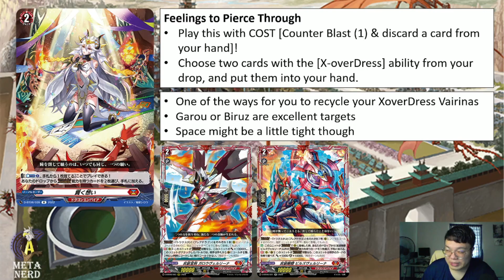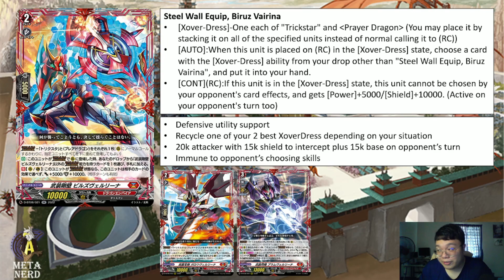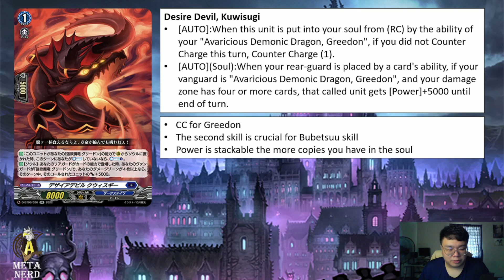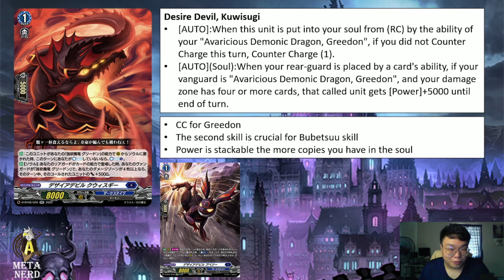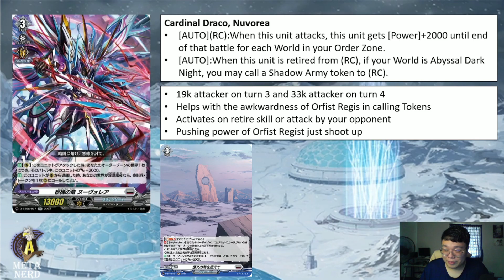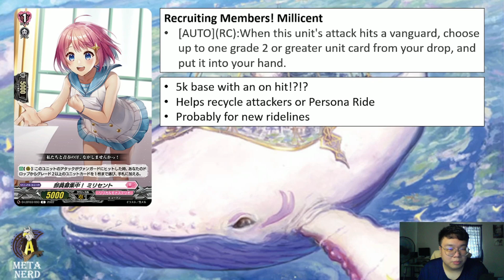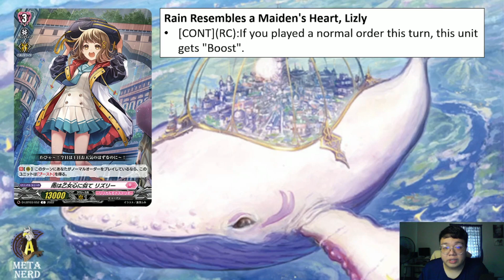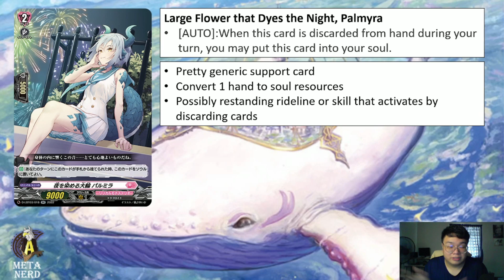DBT06 3rd Week New Reveals - Cardfight!! Vanguard Overdress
Week 3 of DBT06 reveals. Lyrical Monasterio makes an early dive bomb into this week reveals which is really surprising but most of them are not doing much. Let's take a look.

00:00 Start
00:36 Sharp Equip Dragon, Adamaros
02:10 Feelings to Pierce Through
03:11 Steel Wall Equip, Biruz Vairina
04:49 Wall Equip Dragon, Biruskill
06:06 Term Fracture Dragon
06:51 Desire Devil, Kuwisugi
08:19 Performing Petal, Dianthe
09:12 Cardinal Draco, Nuvorea
10:43 Recruiting Memebers, Millicent
11:26 Radiant Smile, Michelle
11:59 Furry Morning, Mookul
12:52 Rain Resembles a Maiden's Heart, Lizly
14:02 Especial Days, Faustina
14:31 Large Flower that Dyes the Night, Palmyra
15:38 Outtro